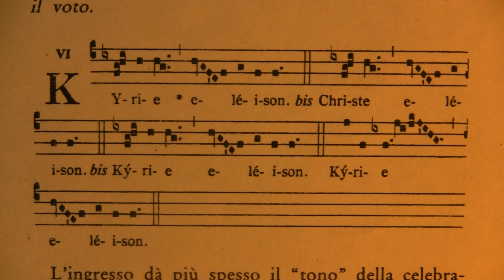Messa da Requiem - KYRIE (6°modo)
Il Kyrie della Messa da Requiem lega perfettamente con l'antifona d'ingresso, quantunque non ci sia nessuna origine con essa comune: proviene, per normale e classica evoluzione, dal tema della primitiva litania, di cui si trovano delle versioni più arcaiche nelle litanie dei santi e nel Kyriale vaticano (messe XVI e XVIII). Quasi interamente costruito con intervalli congiunti, senza formula melodica speciale per il Christe (ciò è un segno di antichità), si presta ammirabilmente all'esecuzione legata e fraseggiata, espressiva del fervore dell'implorazione, fino all'ultima invocazione, più abbellita delle altre, che sottolinea la conclusione della litania. - Coro dei monaci dell'abbazia di Saint-Pierre di Solesmes/Dom Jean Claire